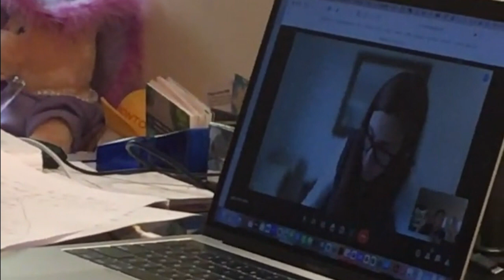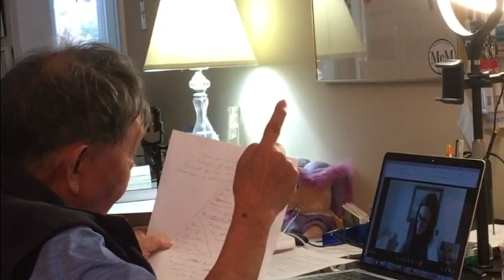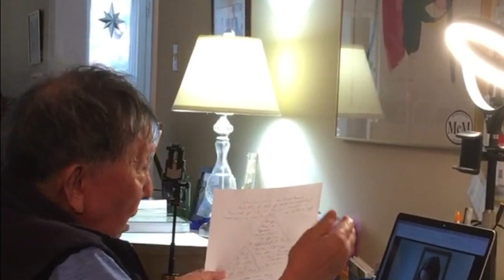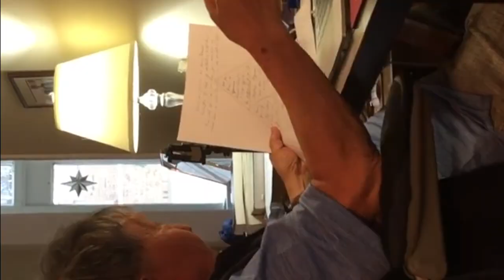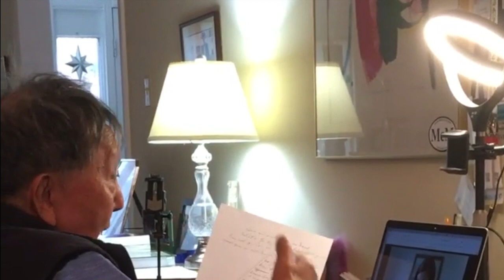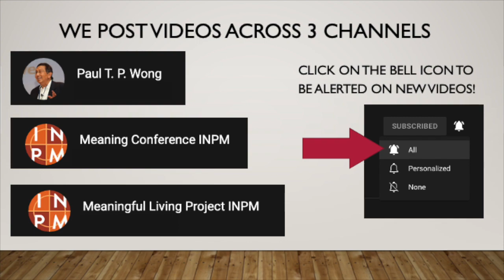An Interview | Dr. Paul T. P. Wong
Dr. Paul T. P. Wong Ph.D., C. Psych talks about how to find meaning using the iron triangle, golden triangle and the executive triangle.